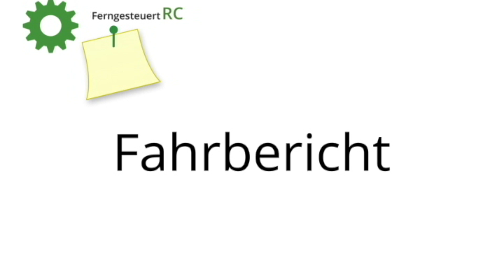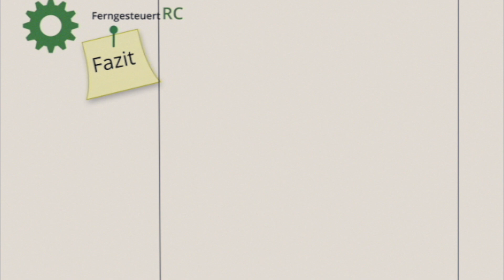Unsere ferngesteuerten Autos bei den Kopenhagen Race Days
Chris und ich waren eingeladen einen internationales Rennen in Kopenhagen mit unseren ferngesteuerten Autos zu fahren. Als Strecke hatte sich Søren für einen einfachen Rundkurs entschieden unmittelbar vor dem Schloss Amalienborg bei dem Reiterstandbild. Die Herausforderung bestand darin, die Autos unter Kontrolle zu halten. Das Kopfsteinpflaster und einigen ungeplanten Fahrmanövern, weil die Fernbedienungen trotz 2.4 Ghz nicht ganz fehlerfrei funktionierten, stellen dabei das größte Hindernis da. Ansonsten war der Carrera RC - Gee Arrow ein gutes Auto, das besonders durch eine lange Laufzeit geglänzt hat.